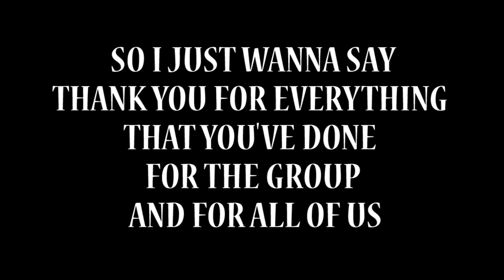Tribute to Avi Kaplan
May 12th 2017 is the day when our favourite Bass Canon Avi Kaplan left Pentatonix. I think that I can speak for all of us that we are sorry to hear that but we are gonna support him in all of his future work :)
Thank you for all the love, joy and low notes that you gave us in last 6 years. We love you!